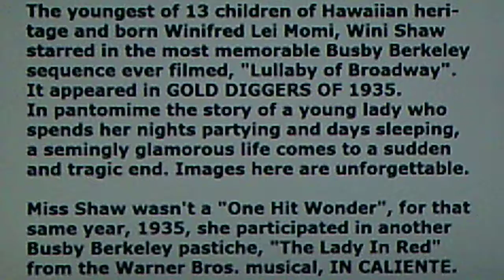FIFTY YEARS OF FILM MUSIC - Wini Shaw: "Lullaby of Broadway" from Gold Diggers of 1935 (1935)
Source: vinyl 3-LP WARNER BROS. box set, 3XX 2736 (S40.579)